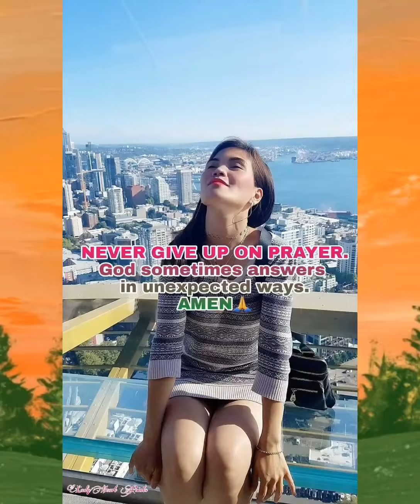MY HOMETOWN and MY CITY LOOKS WHAT A NIGHTMARE AFTER TYPHOON ODETTE 😭 ( This song is NOT mine)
This is the nightmare I have ever seen in my life 😭  so breaking my heart to see what's leftover by TYPHOON ODETTE.Many of  houses, cities and businesses destroyed this super typhoon ODETTE 😭 and their also lost life. Even we lost houses and business but we thankful my family ,relatives and friends are safety 🙏
wet clothes can be washed and used again, it's not a problem. house can be build again. those important material that we've lost can be bought again. what it cannot be brought back is life. seeing your family breathing still, is the best gift we could ever have. let's be grateful that we only lose something that is replaceable.👌💯